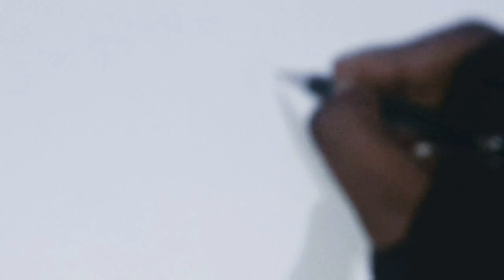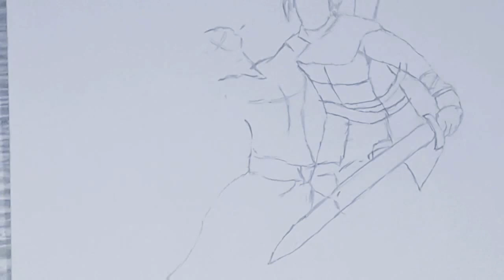🎨....𝓛𝓸𝓰𝓪𝓷 𝓪𝓻𝓽 𝔀𝓸𝓻𝓵𝓭.........✍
# 𝓛𝓮𝓽𝓼 𝓶𝓮 𝓲𝓷𝓽𝓻𝓸𝓭𝓾𝓬𝓮 𝓵𝓸𝓰𝓪𝓷 𝓪𝓻𝓽 𝔀𝓸𝓻𝓭
# 𝓘𝓶𝓪𝓰𝓲𝓷𝓪𝓽𝓲𝓸𝓷 𝓷𝓮𝓿𝓮𝓻 𝓼𝓽𝓸𝓹 𝓽𝓸 𝓬𝓻𝓮𝓪𝓽𝓲𝓿𝓮 𝓽𝓱𝓲𝓷𝓴𝓲𝓷𝓰
# 𝓼𝓪𝔂

.𝓛𝓸𝓰𝓪𝓷

.𝓛𝓸𝓰𝓪𝓷

.𝓛𝓸𝓰𝓪𝓷

# 𝓦𝓮𝓵𝓬𝓸𝓶𝓮 𝓽𝓸 𝓵𝓸𝓰𝓪𝓷 𝓪𝓻𝓽 𝔀𝓸𝓻𝓭

🎨 𝓐𝓻𝓽 𝓰𝓪𝓵𝓵𝓮𝓻𝔂 # 𝓟𝓮𝓷𝓬𝓲𝓵 𝓓𝓻𝓪𝔀𝓲𝓷𝓰𝓼 # 𝓟𝓮𝓷𝓬𝓲𝓵 𝓪𝓻𝓽 # 𝓼𝓴𝓮𝓽𝓬𝓱 # 𝓪𝓷𝓭 𝓹𝓪𝓲𝓷𝓽𝓲𝓷𝓰𝓼 # 𝓒𝓱𝓪𝓻𝓪𝓬𝓽𝓮𝓻 𝓓𝓮𝓼𝓲𝓰𝓷𝓮𝓻 # 𝓛𝓪𝓷𝓭 𝓒𝓻𝓪𝓯𝓽 # 𝓕𝓪𝓷𝓽𝓪𝓼𝔂 𝓐𝓻𝓽 .✍

🎨 𝓒𝓱𝓪𝓻𝓬𝓸𝓪𝓵 𝓟𝓮𝓷𝓬𝓲𝓵𝓼 𝓐𝓻𝓽 # 𝓒𝓸𝓵𝓸𝓾𝓻 𝓟𝓮𝓷𝓬𝓲𝓵 # 𝓼𝓴𝓮𝓽𝓬𝓱 𝓹𝓮𝓷 # 𝓐𝓬𝓻𝔂𝓵𝓲𝓬 𝓬𝓸𝓵𝓸𝓾𝓻 𝓟𝓪𝓲𝓷𝓽𝓲𝓷𝓰𝓼 ...𝓣𝓻𝓪𝓭𝓲𝓽𝓲𝓸𝓷𝓪𝓵 𝓐𝓻𝓽𝓲𝓼𝓽. @ 𝓒𝓻𝓮𝓪𝓽𝓲𝓿𝓮 𝓑𝔂 𝓛𝓸𝓰𝓪𝓷. ✍